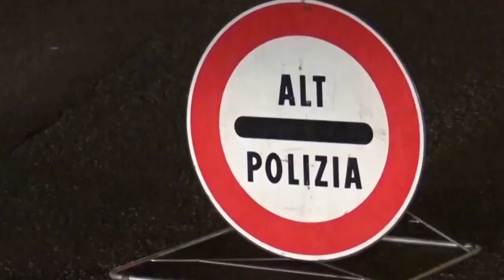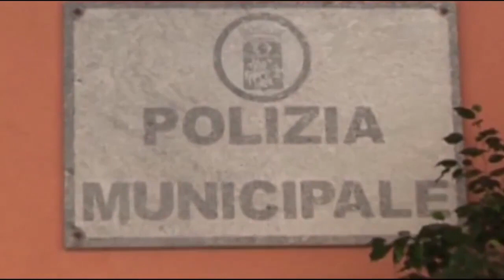ALTA L'ATTENZIONE DELLA POLIZIA LOCALE RC | IL VIDEO